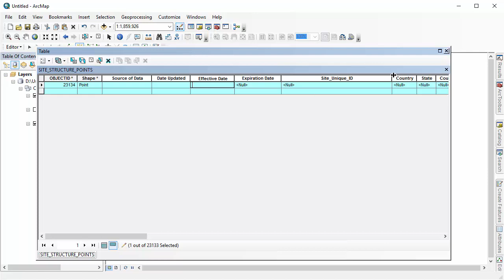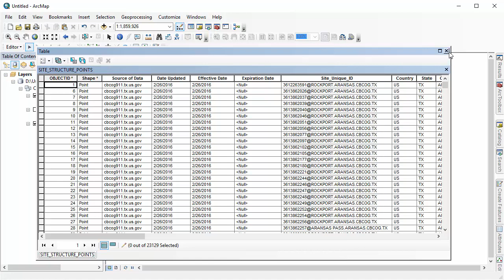Editing Data in ArcMap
Editing data in ArcMap brief overview.